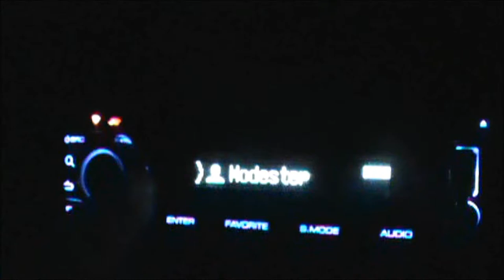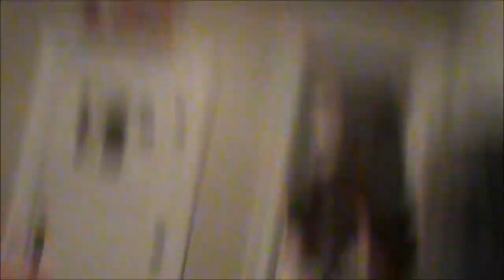12-18-12 Vlog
Im going to try and catch up with the vlogs, it has been about 4 weeks since ive done one